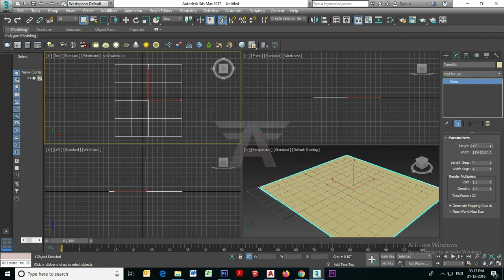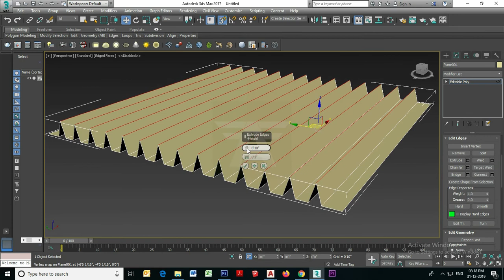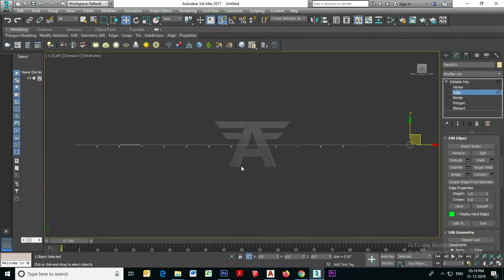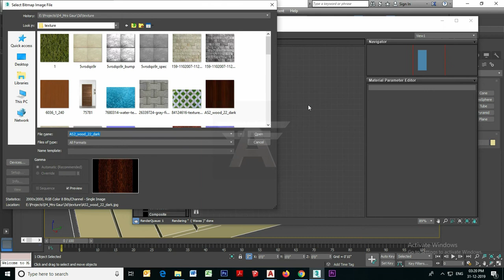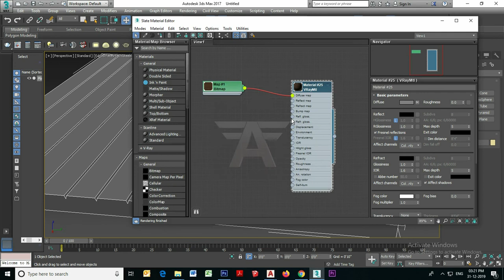Wooden Groove Planks in 3Ds Max